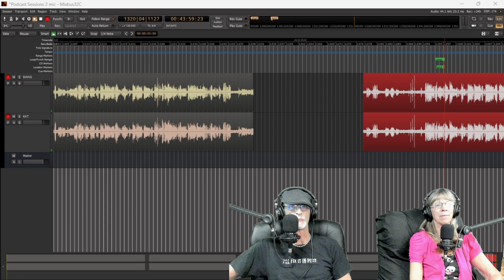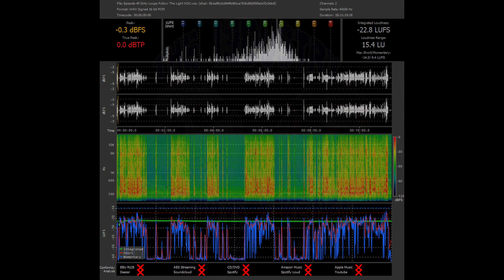Dirty Loops & Cory Wong 'Follow The Light' @dirtyloops @CoryWongMusic Ep 49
If you have requests or want us to review/react to your original music, please  donate by buying us a coffee here (Caffeine Is Life!):